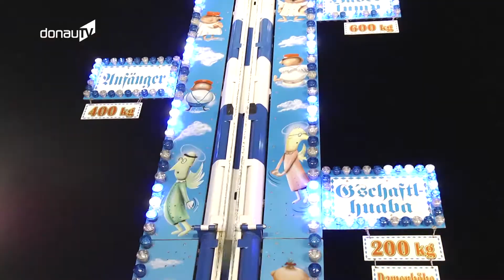Testen bis zum Umfallen – Fahrgeschäfte-Check auf dem Straubinger Gäubodenvolksfest!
Über 600 Attraktionen bewerben sich alljährlich für das Gäubodenvolksfest in Straubing - nur rund 130 Buden und Fahrgeschäfte können dann aber letztlich auch aufbauen. Die kurzfristige Absage des mobilen Aussichtsturmes "City Skyliner" war heuer zwar ärgerlich, bringt die Veranstalter deshalb aber nicht aus der Ruhe... denn die Auswahl an Fahrgeschäften ist und bleibt riesig.